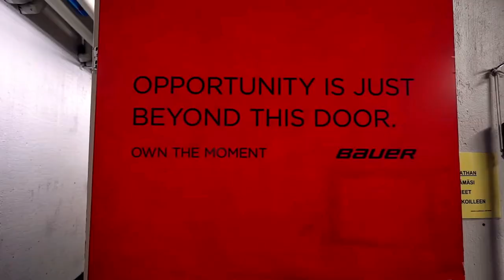Julius Nättinen 19-20 Highlights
Parhaita paloja Julius Nättisen 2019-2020 Liiga kaudelta.